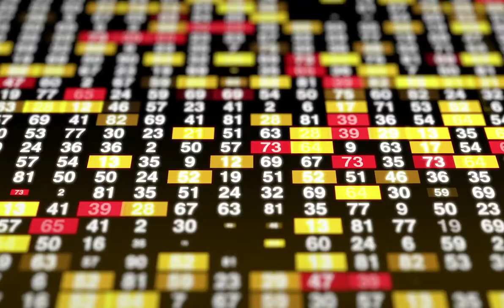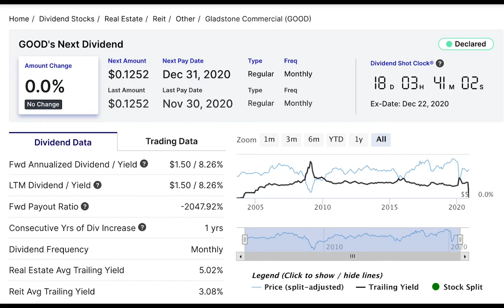Monthly Dividend Stock with 8%+ Yield | Every investor should own in 2020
Dividends have always been a great way to invest in Stocks. If invested in the right dividend paying companies, you are ensured of passive income for many years to come, and re-investing all that passive income in buying more dividend paying stocks essentially gives you the possibility of enjoying a retirement entirely on dividends one day.